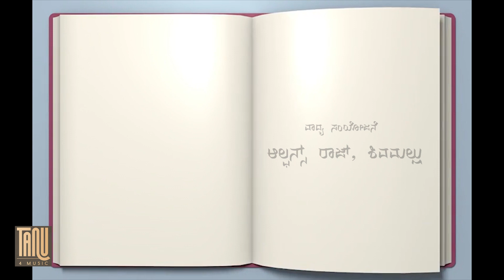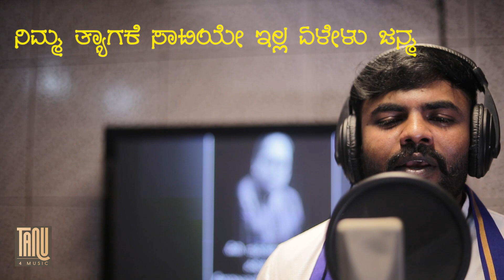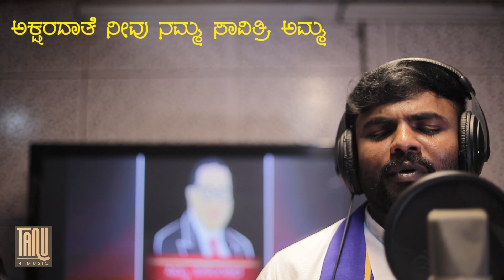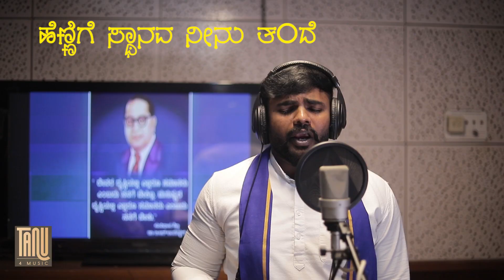ಅಕ್ಷರದಾತೆ ನೀವು ನಮ್ಮ ಸಾವಿತ್ರಿ ಅಮ್ಮ aksharadhate ll sai suresh ll mahesh kote ll sunil,sinchana ll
ಸಾವಿತ್ರಿಬಾಯಿ ಫುಲೆ(೧೮೩೧-೧೮೯೭)ಶಿಕ್ಷಕಿ, ಸಂಚಾಲಕಿ, ಮುಖ್ಯೋಪಾಧ್ಯಾಯಿನಿ ಸಾಮಾಜಿಕ ಮತ್ತು
ಅಕ್ಷರ - ಅಳಿಸಲಾಗದ
ಅವ್ವ _ ತಾಯಿ( ಅಕ್ಷರದವ್ವ ಸಾವಿತ್ರಿ ಬಾಯಿ ಫುಲೆ)
ನೂರೈವತ್ತು ವರುಷಗಳ ಹಿಂದೆಯೇ ಶೋಷಿತ ಸಮುದಾಯದ ಹೆಣ್ಣುಮಕ್ಕಳಿಗೆ ಶಿಕ್ಷಣ ನೀಡಲು ಟೊಂಕಕಟ್ಟಿ ನಿಂತ ಅಕ್ಷರ ಮಾತೆ...ಎಂತಹ ದಿವ್ಯ ಆಲೋಚನೆ ನಿನ್ನದು..ಪುರೋಹಿತಶಾಹಿತ್ವವನ್ನು ಮೆಟ್ಟಿ ನಿಲ್ಲಲು ಕತ್ತಿ ಗುರಾಣಿ ಸಾಲದು..ಶಿಕ್ಷಣವೆಂಬುದು ಅವೆಲ್ಲದನ್ನೂ ಮೀರಿದ ಪರಿಣಾಮಕಾರಿ ಅಸ್ತ್ರ ಎಂಬುದನ್ನು ಸಾಬೀತುಪಡಿಸಲು ನೀ ಹೋರಾಡಿದ ಬಗೆ ಇಂದಿನ ದಲಿತ ಮಹಿಳೆಯರಿಗೆ ಮಾದರಿ...ನಮಗಾಗಿ ನೀ ಅನುಭವಿಸಿದ ಅಪಮಾನ ನಿಂದನೆಗಳಿಗೆ ನಾವು ಅಭಾರಿ ಅಮ್ಮ.
ನಿಮ್ಮ ಈ ಹುಟ್ಟಿದ ದಿನಕ್ಕೆ ನಮ್ಮದೊಂದು ಪುಟ್ಟ ಕಾಣಿಕೆ

album : vishwa rathna Dr B R ambedkar
song   :  aksharadathe nine namma savitri amma
composition and lyrics : sai suresh
singer  :  Sunil, Sinchana
special thanks : pushpa
corus singer's : buvan Rani , Lasya
keyboard : venugopal venky
rydam  :   alphonse Raj and shivamallu
video editing :  chinna pictures

studio credit : srujan studio's

SONGWRITER ✍️
SINGER 🎙🎤🎧
MUSIC PRODUCER 📽🎬
If you Love singing to the core and your heart craves to sing it all , This channel is podium for you for now and times beyond

We feel your drive and passion for music and are hence hear , with an artist oriented music channel , a source to exhibit your artistry to the people around the globe ❤